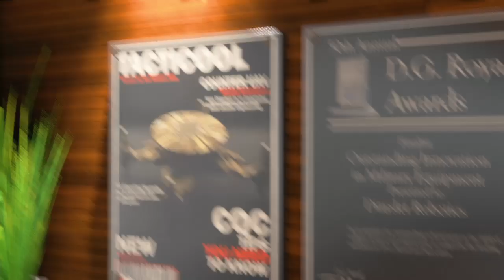Call of Duty®: Black Ops 4 20-1